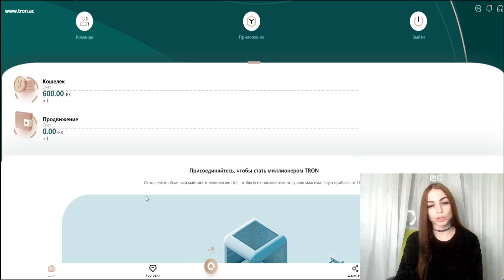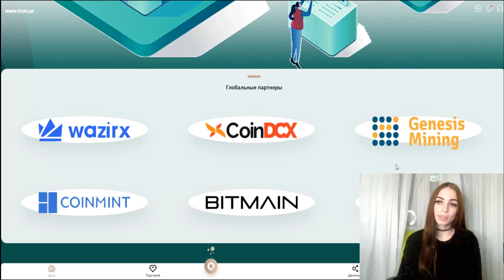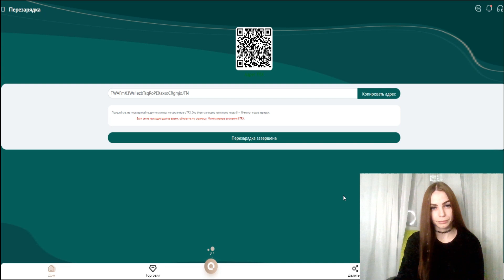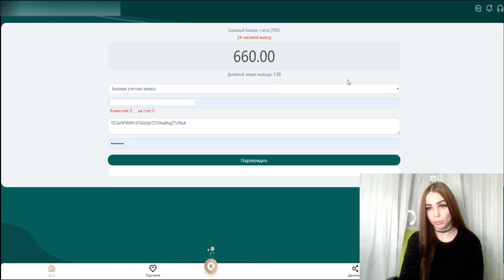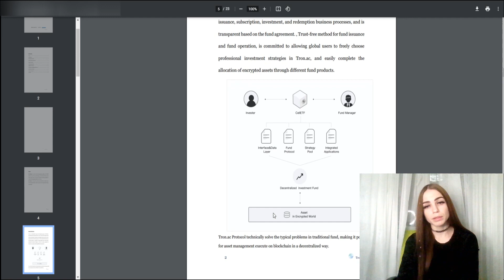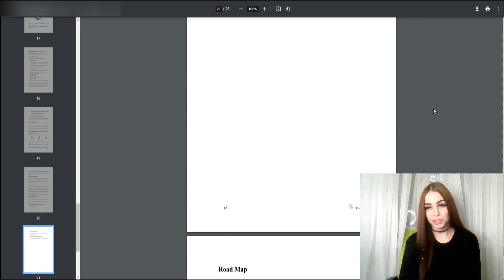Обзор проекта tron.ac! Возможность зарабатывать 6% в день!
В этом видео я расскажу вам о проекте tron.ac!